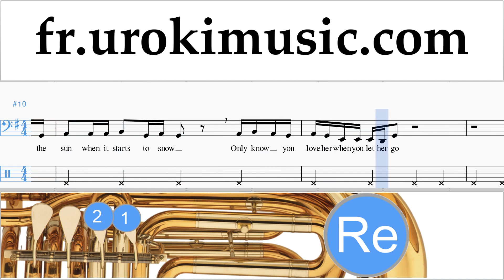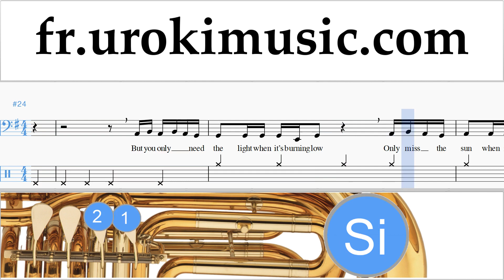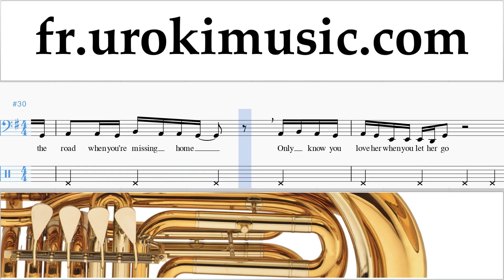Comment Jouer du Tuba Passenger - Let Her Go Tab Tablature Partie#2 um-i829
Comment Jouer du Tuba Passenger - Let Her Go Tab Tablature Partie # 2 um-i829 S'il vous plaît écrivez dans les commentaires, comment rendre les leçons plus utiles pour vous?